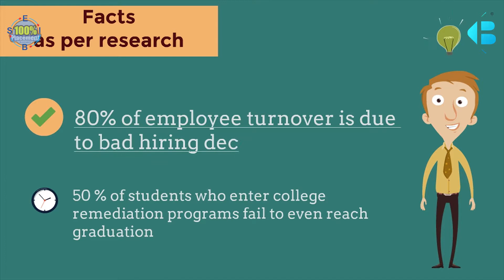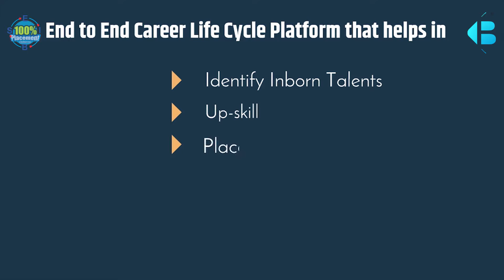Bringle Academy Pitch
Are your living your Childhood Dream?